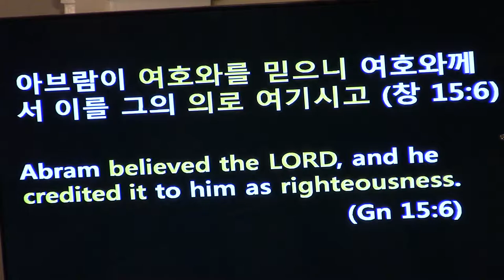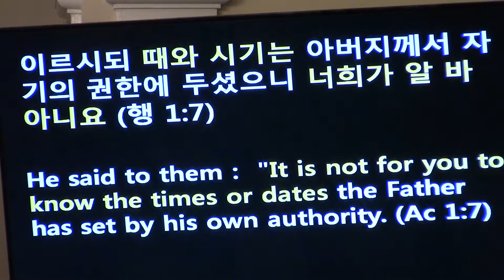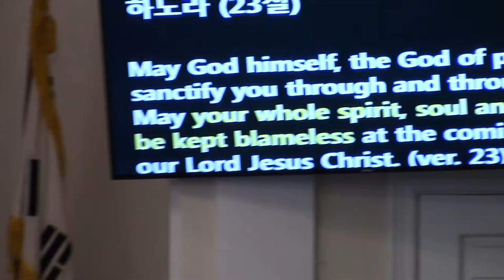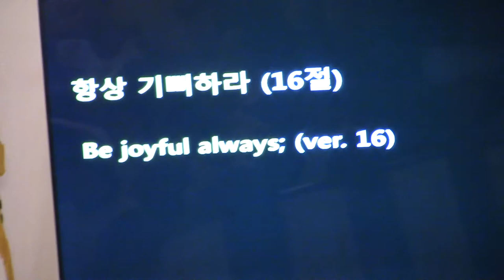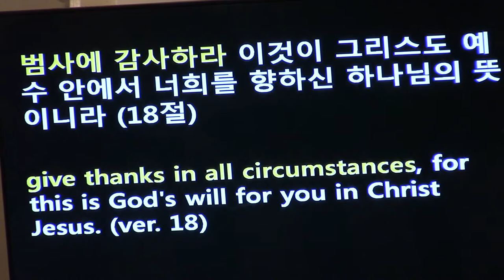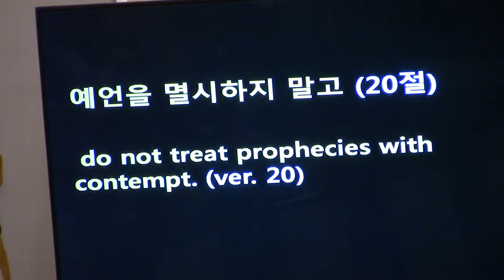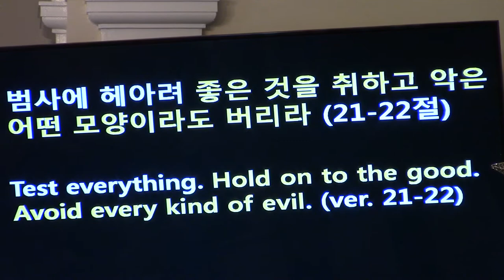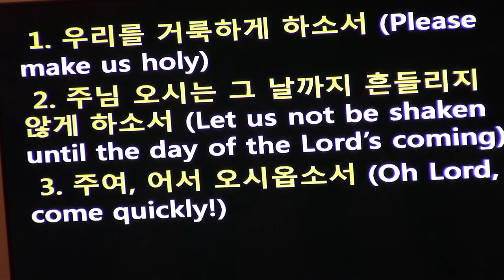2017년 12월17일 설교말씀